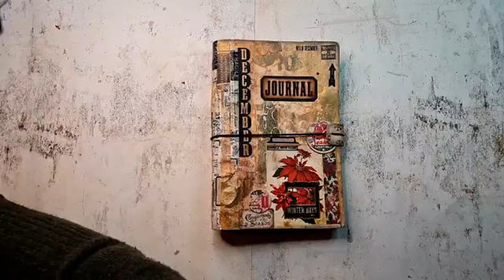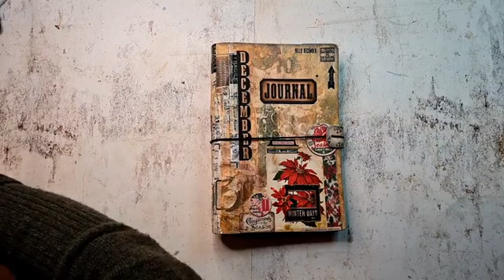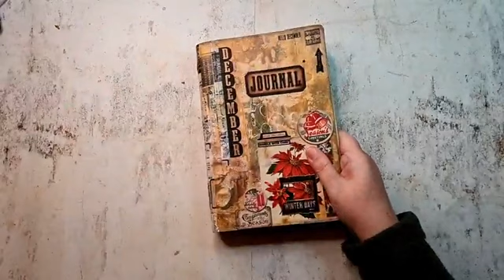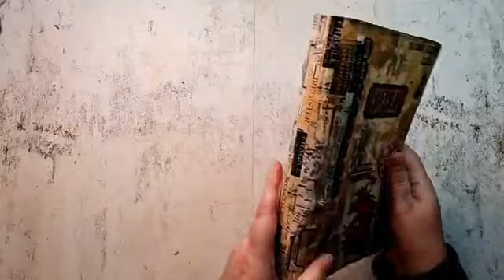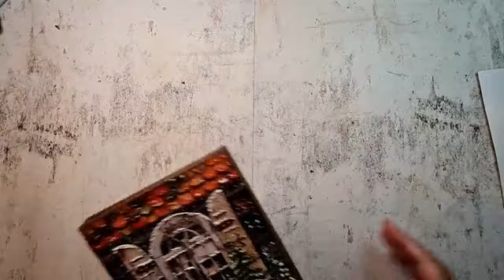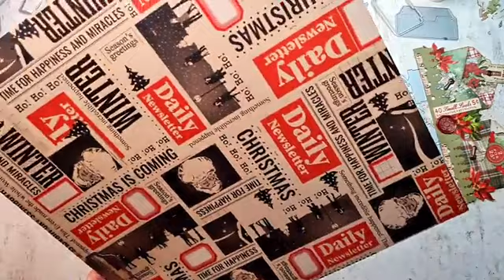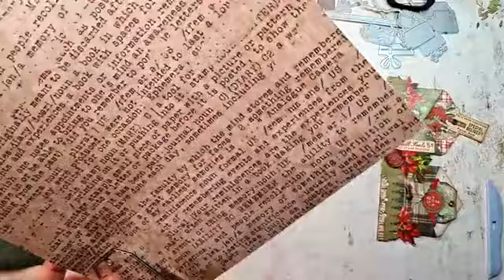December Day by Day prompts! | LIVE with Reanna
Wednesday November 30 - LIVE with Reanna Van Haren